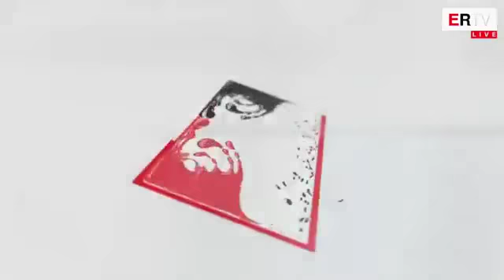Bashkëqeverisja, premtimi i Ramës për tregtarët e makinave